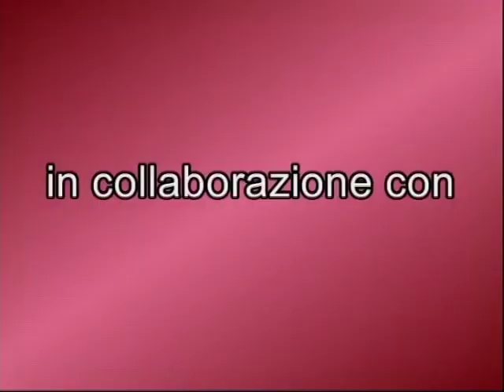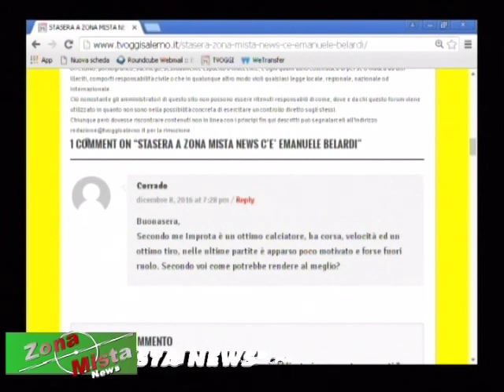ZONA MISTA NEWS DEL 08/12/2016